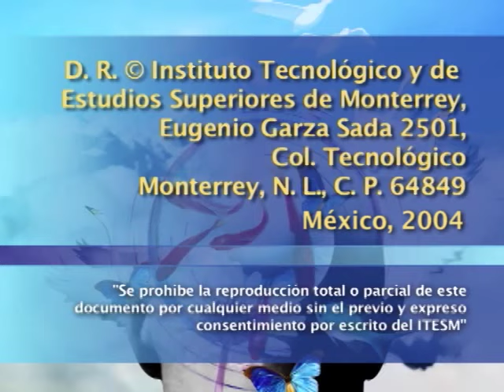JOSÉ SARAMAGO - El despertar de las democracias ciegas